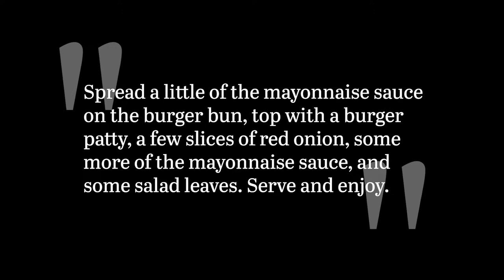Best Lamb Burger Recipe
If you enjoy a hamburger, then you'll absolutely love this decadent lamb burger recipe. It comes together just as easily as any burger recipe, and it's loaded with fresh veggies and a creamy sauce topping, making for a rich and savory flavor experience!